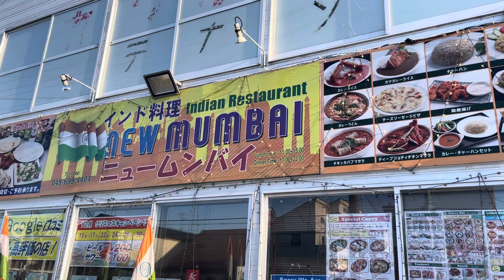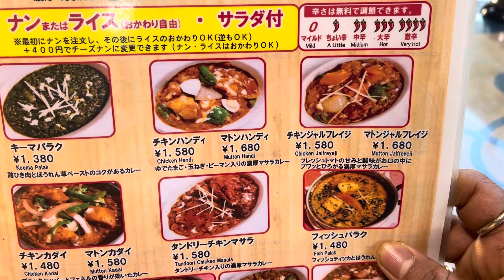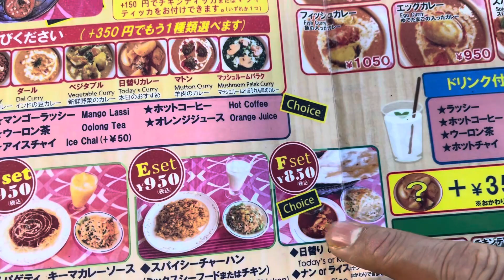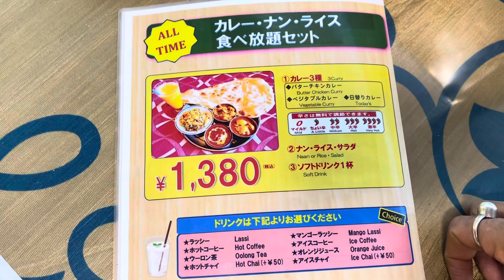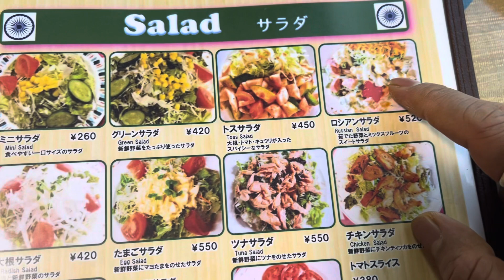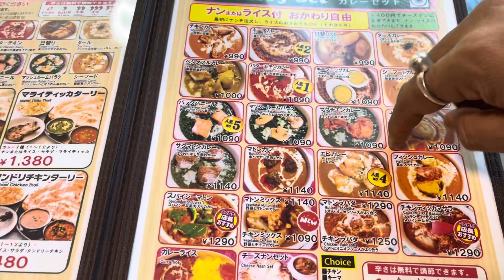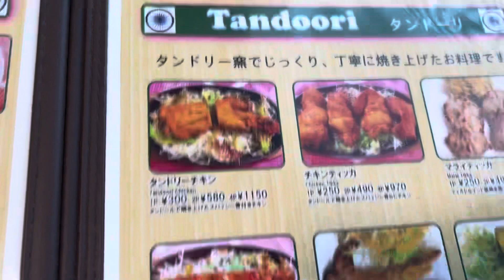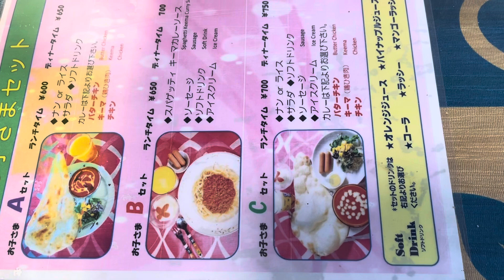How type menu in indian restaurant in japan || जापान में इंडियन रेस्टोरेंट मैं मेनू केयसा होता हैं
Hello friends welcome to my channel.I visiting around japan.I shering all of you about japan culture and I talking about japan visa.Japan vlogs indian vlogs.please support me .and subscribe my channel .thank you so much all of you.

Litan vlogs japan

Your quaris -
Indian vloger in japan
Indian cook’s life in japan
Indian in japan
Indian living in japan
Japan highway
Japan vlog hindi
Japan park
Japan park vlog
Japan park visit
Japan foods
Japan culture video
Japanese village vlog
Japanese barber
Japan salon vlog
Vlog video japan
Japan in indian
Everyday cook’s work in japan
Indian cook grocery shopping in japan
Litan vlogs japan
Daily vlog japan
Japan tourist guides vlog
Japan visa information channel
Japan vlog hindi
Japan visit vlog
Japan all information video
Vlog
Daily vloger in japan
Daily vlog channel
Village vlog japan
Village life style japan
Japan visa information
Life of a daily vloger
Hindi vlogs
Village vlog
Indian cook travel vlogs japan
Indian cook’s travel vlog
Indian travel world wide
Indian travel full japan
Indian cook home delivery in japan
Indian food home delivery indian foods in japan
Vlog video japan